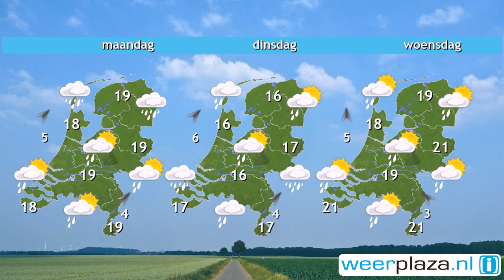Weerbericht voor zaterdag: Wisselvallig weekend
Het is overwegend bewolkt. Soms breekt de zon even door, maar nu en dan valt ook een enkele bui. Vanmiddag en vanavond zijn er meer buien en dan is ook kans op onweer. Met 20 tot 23 graden en weinig wind is het vrij warm. Morgen is het ook onbestendig. Er zijn wolkenvelden. Vooral in het westen komt de zon er soms bij, maar in de loop van de dag trekken opnieuw buien over het land. Met 19 graden als maximum is het morgen minder warm. Na het weekend blijft het wisselvallig met wolken en buien.